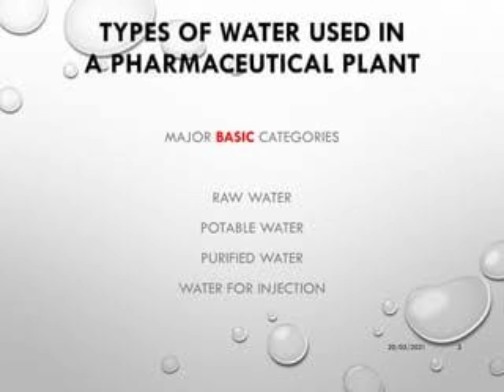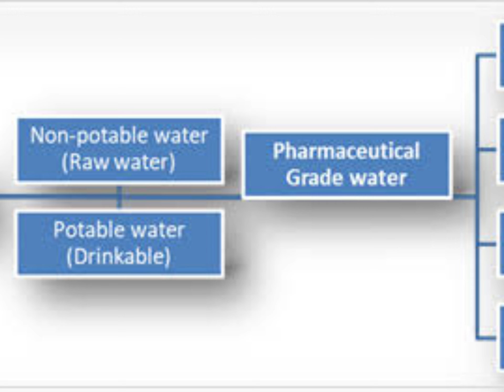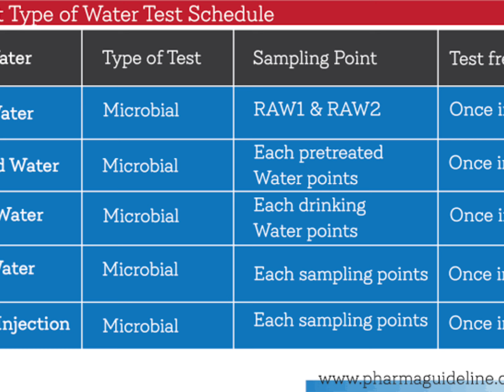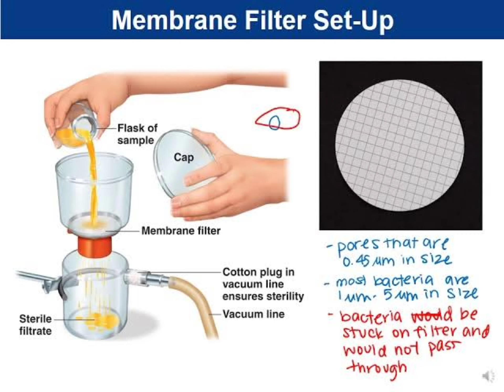water quality analysis for project work || Msc microbiology || TAMC test